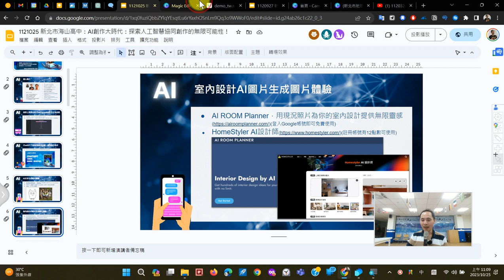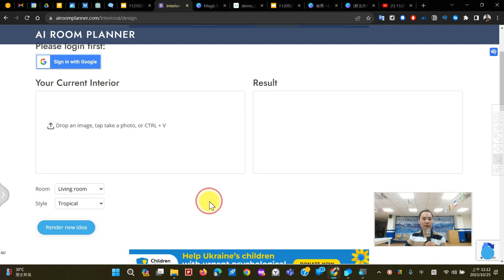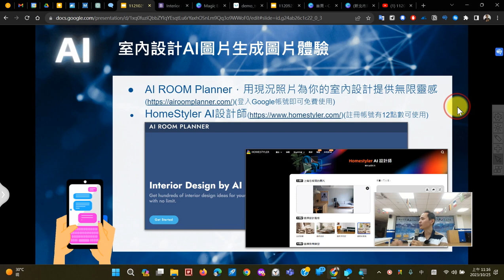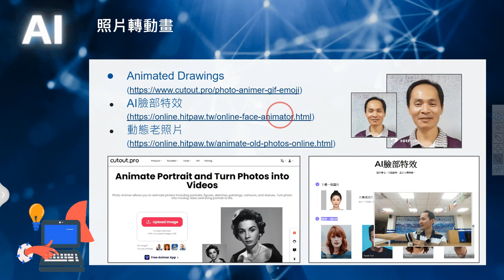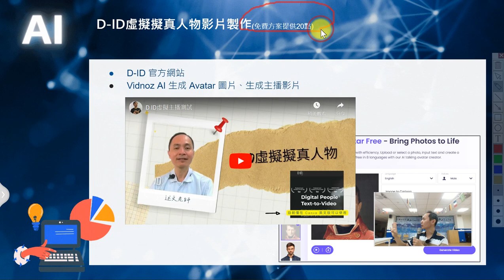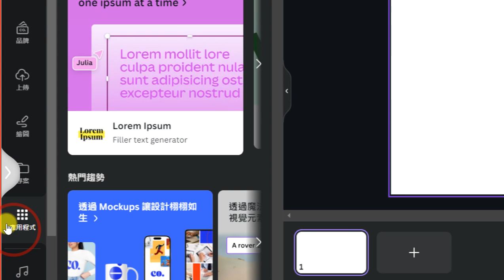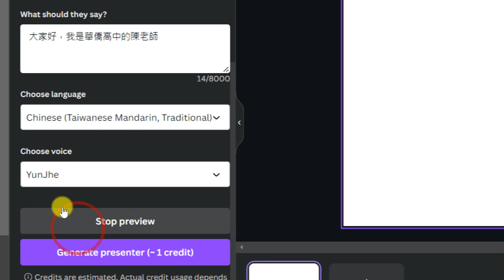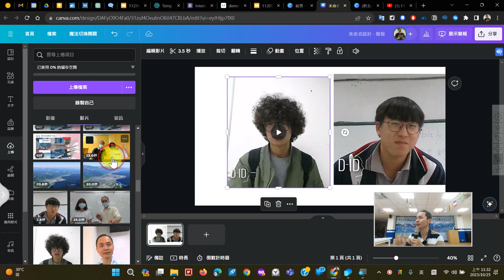03：AI在室內設計、動畫與虛擬主播上的應用、拋棄式信箱介紹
1121025 新北市海山高中：AI創作大時代：探索人工智慧協同創作的無限可能性！